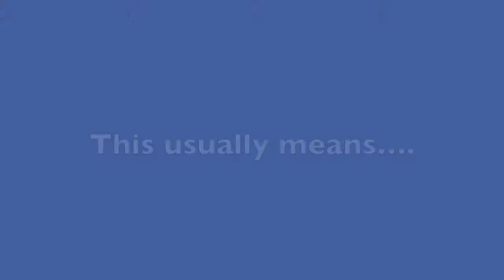10-16-12 Something SuperSTUCK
Sunshade says something's stuck!!

10-16-12

(Sunshade blog)